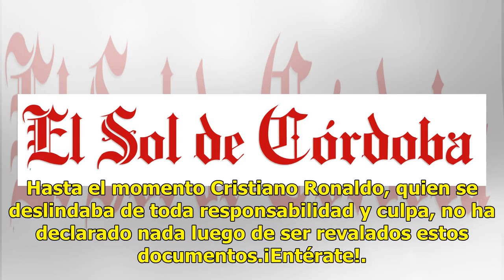Revelan documento en el que Cristiano Ronaldo compra silencio de Katrhyn Mayorga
Luego del tremendo escándalo donde el futbolista Cristano Ronaldo se ve involucrado por la denuncia de la modelo Katrhyn Mayorga, quien lo acusa de violación; la revista alemana Der Speigel, reveló imagenes de un documento en el que, luego de un pago por 375 mil dólares, obligaba a la joven y a sus ...